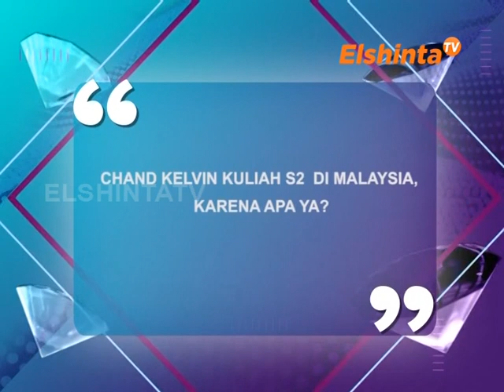E SELEBRITI EDISI NABILAH AYU, & CHAND KELVIN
Nabilah, lebih mementingkan pendidikan terlebih dahulu ketimbang syuting,
Chand Kelvin kuliah s2 di malaysia, karena apa ya?